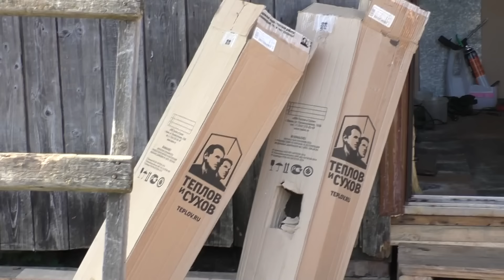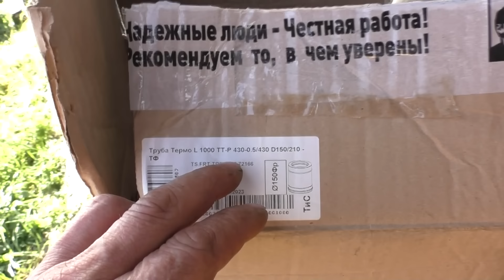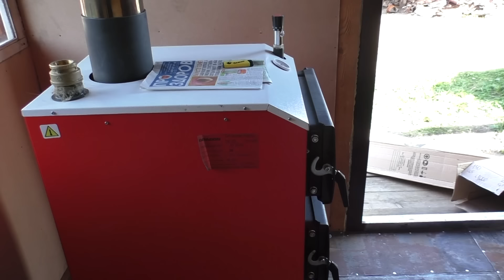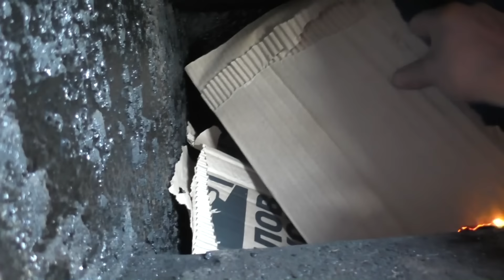Отопление частного дома. Делаю котельную. 4 часть.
Продолжаю делать котельную на веранде брусового дома для котла Dragon TA-20.
Проход трубы через крышу, дымовая труба, закрыл крышу железом...
Видео на Дзене Выходят раньше чем тут.
Пермский край Красновишерск 25 сентября 2024